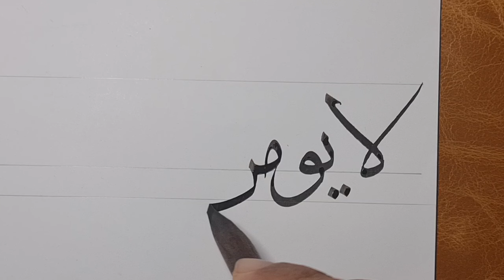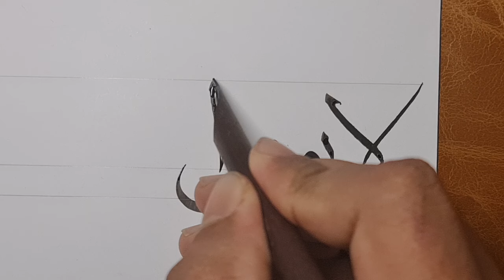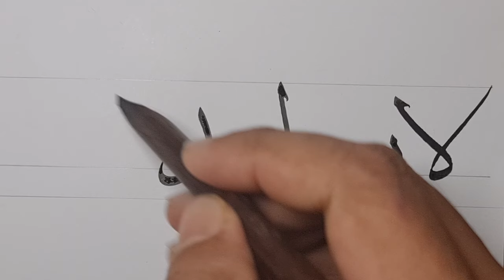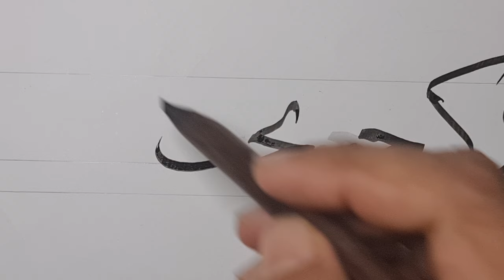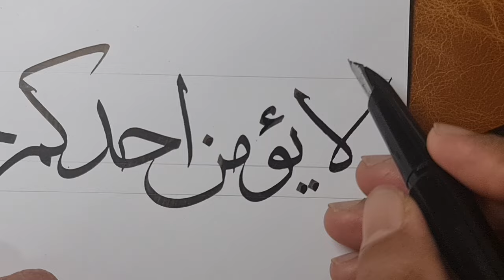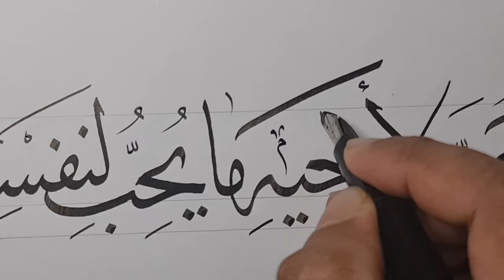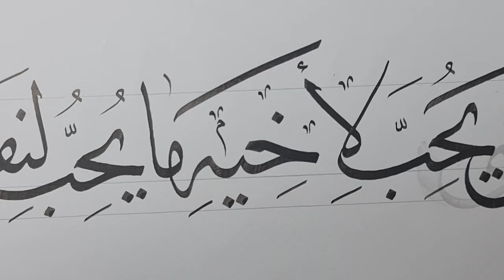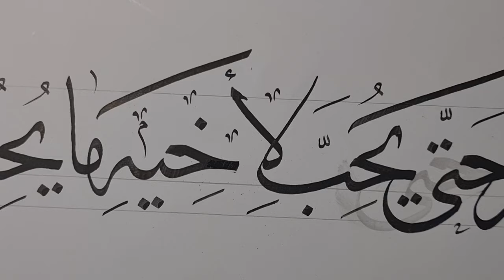khat 224 - TUTORIAL PERTANDINGAN KHAT KPM FNKSS 2024 (KHAT THULUTH VERSI 2)